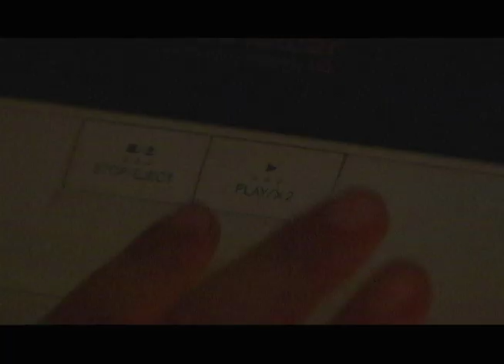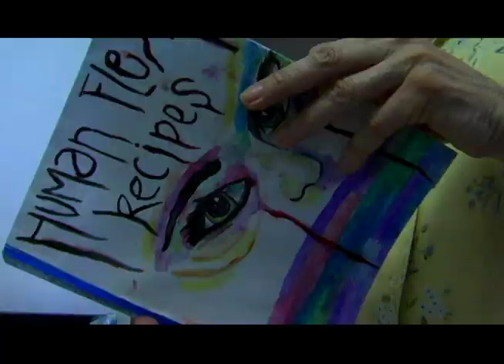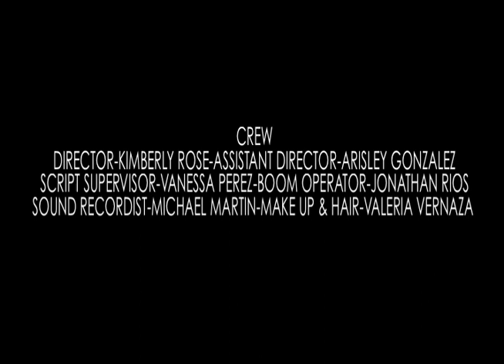Hunger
Girl Scout Samantha encounters a very hungry customer.

Written, Directed and Edited by Kimberly Rose
Produced by Ai MIU & AK Film Productions